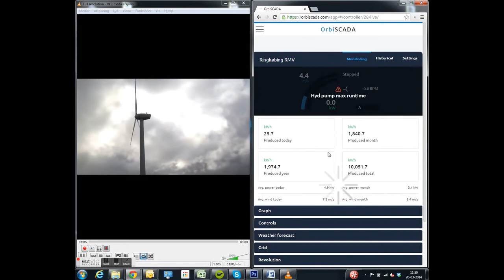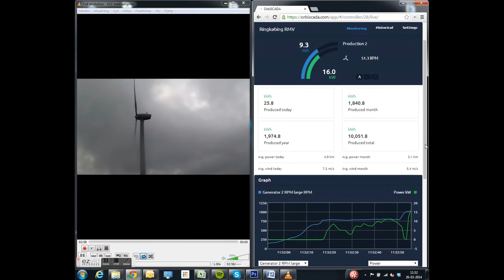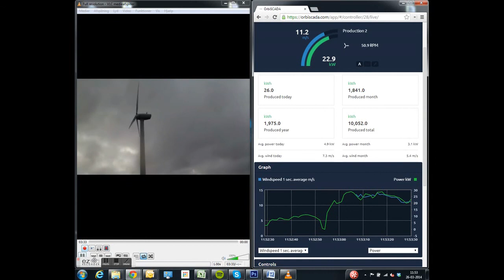OrbiSCADA Demonstration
In the video you see a demonstration of a 2 generator wind turbine being reset from a error state and startet.